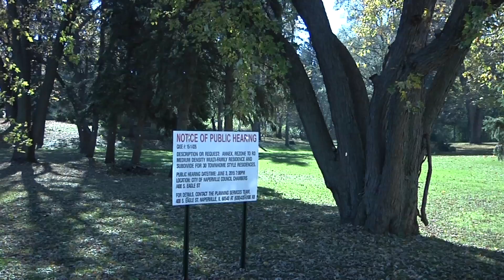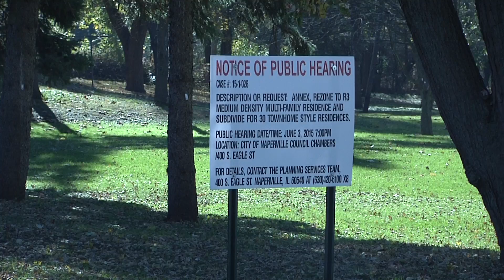Council 11/3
The council discussed the possibility of a housing development off Ogden Avenue at Bauer Road and Charles Avenue, in the Bauer Place subdivision.

Planning and Zoning unanimously rejected the original plan of 30 unit townhomes on the 3 acre land, back in July, claiming the project was too dense for the land.

The developer, Oak Creek Capitol Partners, decided to scale down the original project and take it straight City Council, instead of bringing it back to the Planning and Zoning Commission, something council members weren’t comfortable with.

“The primary purpose of the Plan Commission is to give us a recommendation, and I fee l like right now we don’t have a recommendation. We have the one formal recommendation is that it was voted 0,7 and now were just estimating after passing comments during the course of their deliberation that they would now be comfortable with it. I don’t think that is something that is reasonable to do or something we should do. So my recommendation would be that this had gone back to plan before coming to us,” said Councilman, Kevin Coyne.

However, Council allowed the developer to proceed with a presentation of the new plan for the empty land, sizing the project down 17%.

“This property is clearly transitional, clearly in a high commerce area, across the street from a gas station- it doesn’t make sense. You asked for flexibility and I think we have been very flexible going from 30 to 24 units,” said attorney for Oak Creek Capitol Partners, Len Munson.

Resident’s still weren’t happy, joining together to present several reasons the project wouldn’t work.

“The proposed project is still too dense, there is a less dense proposal one mile west on Bauer Road which was twice rejected by city council for being too dense. This is a community of single-family homes this proposed project is incompatible with it. This proposed project will reduce safety in the neighborhood. This area does need a facelift, but this isn’t it. Please vote no,” said local resident, Mike Marack.

In the end council agreed with the residents, voting that the project back to planning and zoning for further consideration.

 “I would encourage them to go meet with the developer and the petitioner’s attorney because as someone said over the course of the evening – we just aren’t there yet. We can do this so much better, this is an area of Naperville that has so much about it, lets do this well lets go back, and be creative and see what is in the best interest of all of us. I am not supporting it because from my perspective it doesn’t meet those standards,” said Councilwoman, Rebecca Boyd Obarski.

Naperville News 17's Natalie Vitale Reports